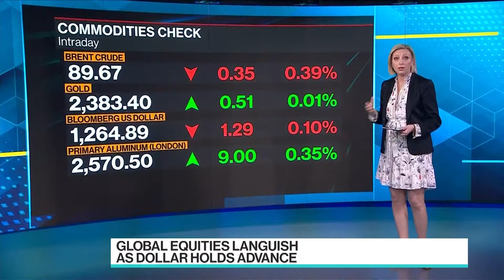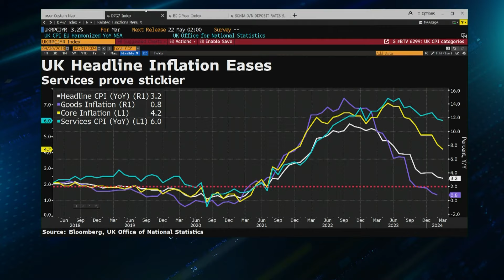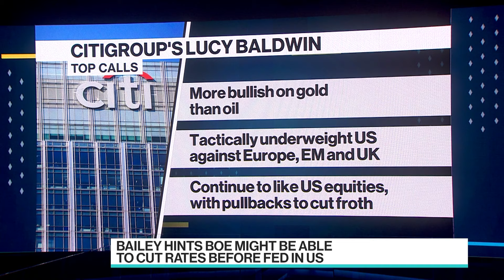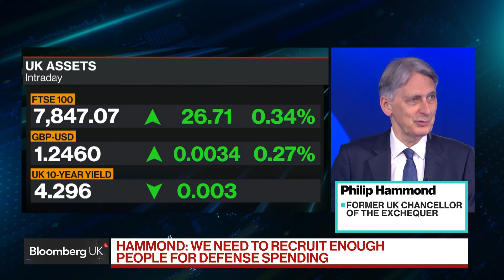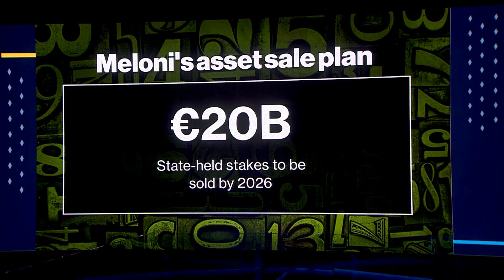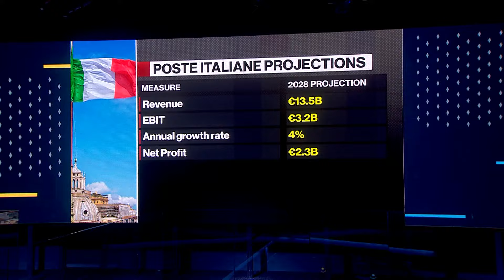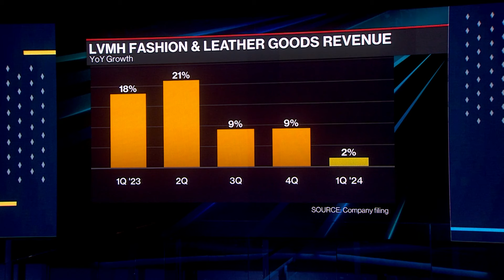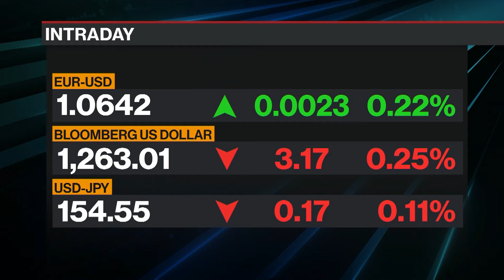The Pulse With Francine Lacqua 04/17/2024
The Pulse With Francine Lacqua is all about conversations with high profile guests in the beating heart of global business, economics, finance and politics. Based in London, we go wherever the story is, bringing you exclusive interviews and market-moving scoops.